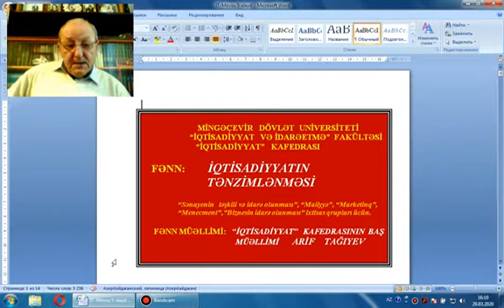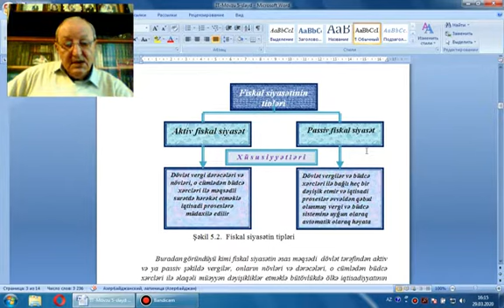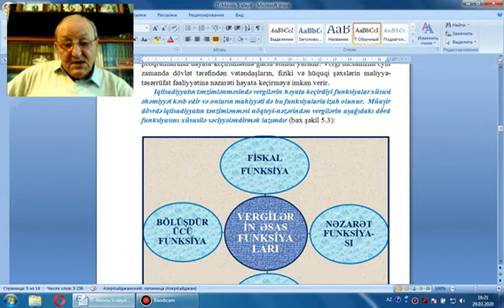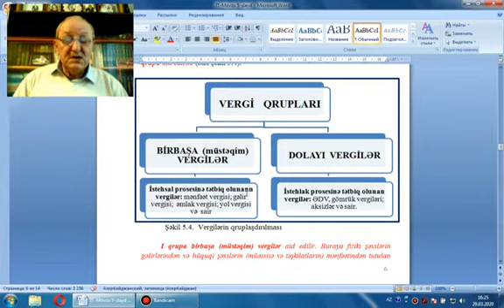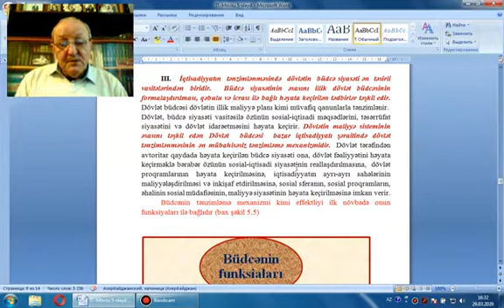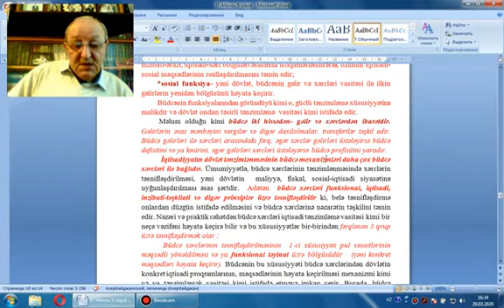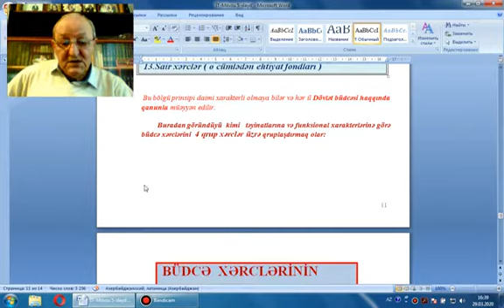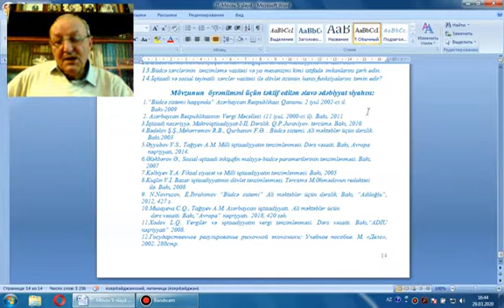Mingəcevir Dövlət Universiteti_Videodərs_Arif Tağıyev_3_ 31.03.2020